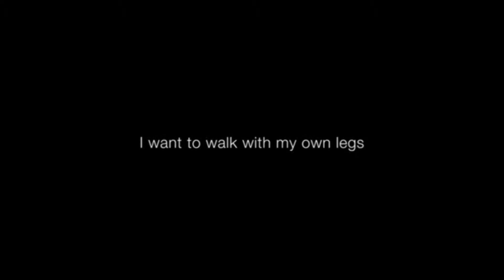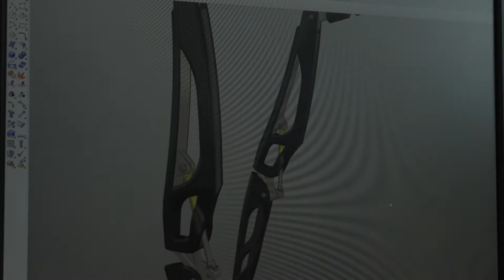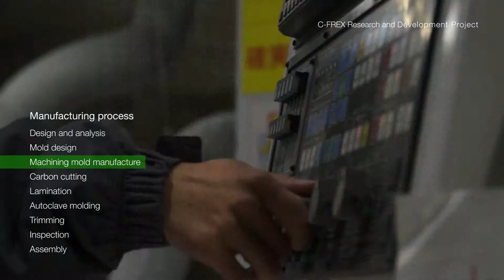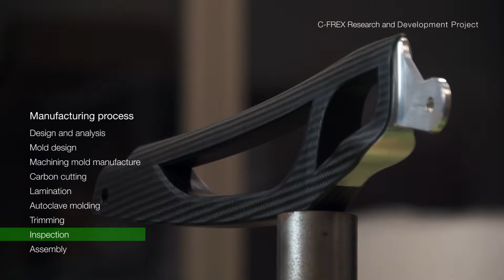Lightweight composite bipedal walker C FREX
UCHIDA HP

JEC World 2016 (The largest international gathering of composites professionals) was held in France on March. Fortunately for all of us, UCHIDA’s walking apparatus in which the bipedal walker integrated into a wheelchair and that uses CFRP rewarded for Innovation Award under the category of Better Living. In bipedal walkers, the use of CFRP innovatively addresses issues such as weight and inefficient walking motion, and UCHIDA has been exploring possibilities for patients to live a more “normal” life and helping them acquire “better” assited living. In this sense, our passion for more sophisticated bipedal walkers might be emotionally accessible to the judges of the Innovation Award.
Our great partners, Mr. Noritaka Kawashima from National Rehabilitation Center for Persons with Disabilities in Japan, Mr. Ken Endo from Sony Computer Science Labbratories, Inc., Mr. Genta Konishi from exiii Inc., gave us generous contribution on their own field of expertise as joint project.
In the near future, we are planning to put our bipedal walker into practical use.